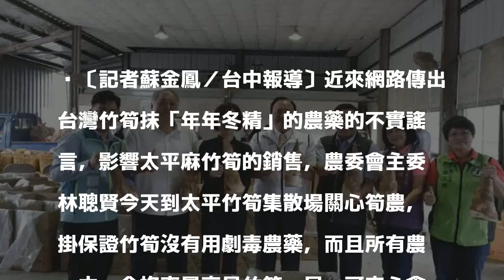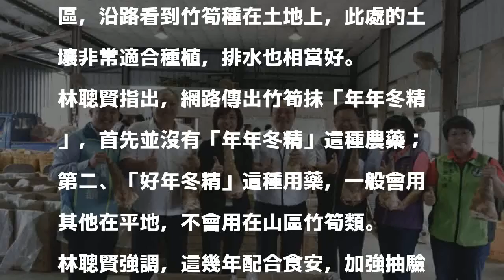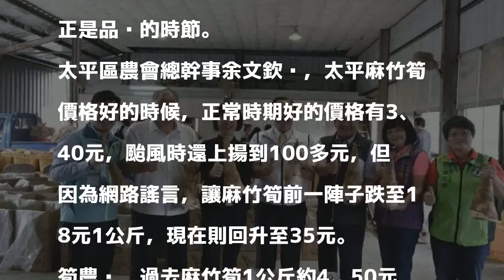網傳竹筍抹「年年冬精」 林聰賢闢謠：沒這種農藥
〔記者蘇金鳳／台中報導〕近來網路傳出台灣竹筍抹「年年冬精」的農藥的不實謠言，影響太平麻竹筍的銷售，農委會主委林聰賢今天到太平竹筍集散場關心筍農，掛保證竹筍沒有用劇毒農藥，而且所有農產中，合格率最高是竹筍，民眾可安心食用；立委何欣純則要求農委會要澄清。

發表評論評論如下。